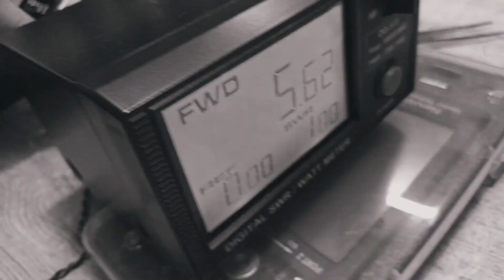zastone-m7 (Satcom mod) для Ивано-Франковска